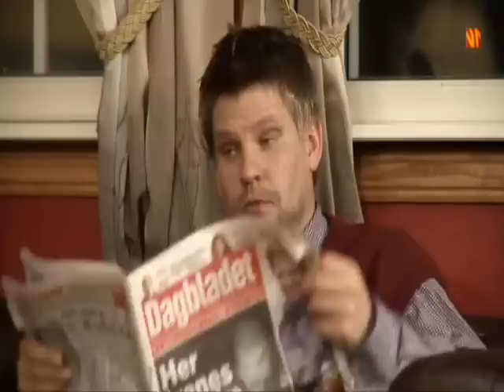Skikkelig mot i brøstet 1 (Manshow)